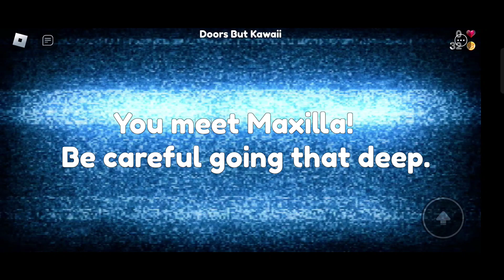Roblox Doors Figure Vs Doors But Kawaii Floor 2 Maxilla